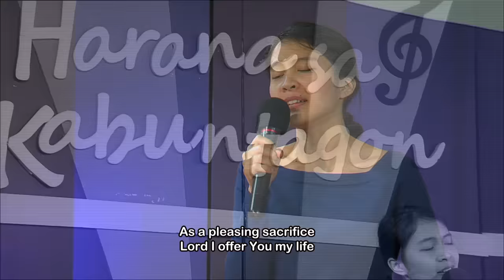Lord I Offer My Life | Jessell Dawn Mahinay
Lord I Offer My Life
Songwriters: Claire D. Cloninger & Don Moen
Originally Performed & Popularized by Don Moen
Cover by Amanda Gayle Ardanas & Jessell Dawn Mahinay